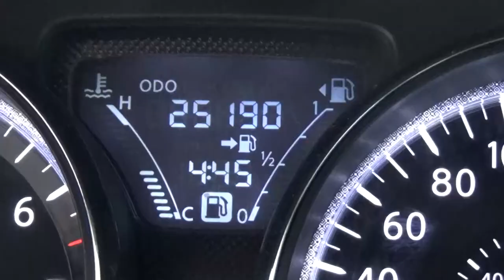Nissan / Versa / 2017 - HK391258